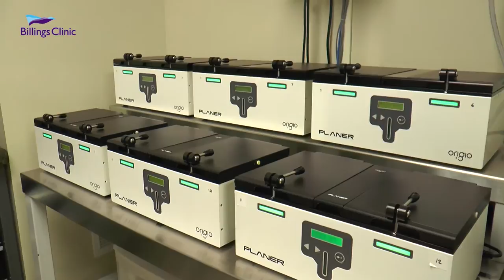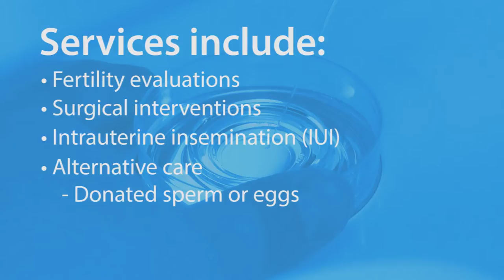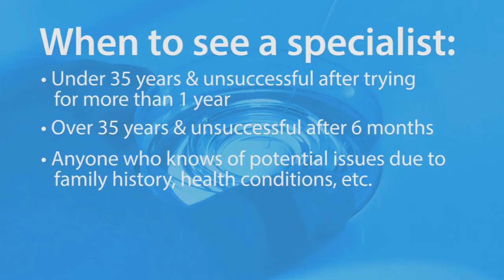Billings Clinic Reproductive Medicine & Fertility Care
Reproductive Endocrinology and Fertility Specialists Colleen Milroy, MD, and Stacy Shomento, MD, describe Billings Clinic Reproductive Medicine & Fertility Care.